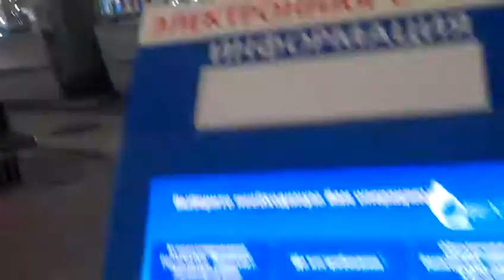Минск. Главпочтамт. 28.12.2017